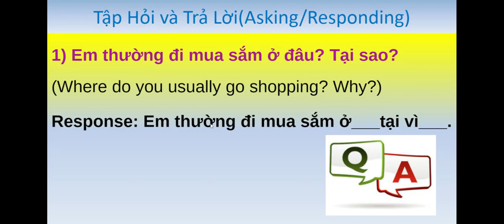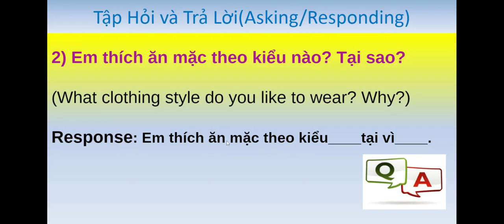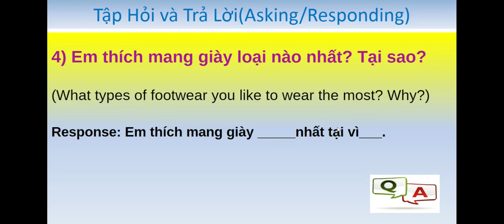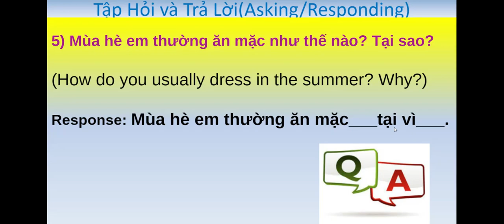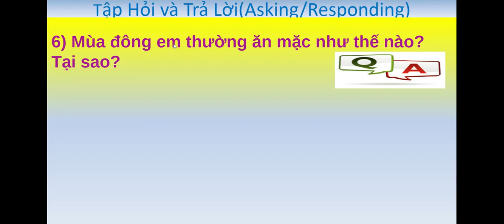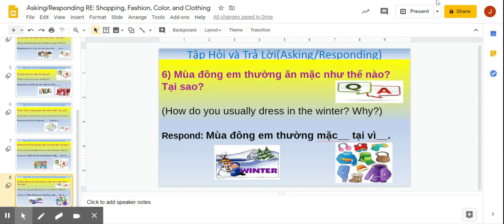Asking/Responding in Vietnamese RE: Shopping, Fashion, Color, and Clothing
Asking/ Responding Questions RE: Shopping, Clothing, Fashion, and Colors in Vietnamese
Tập Hỏi và Trả Lời về Mua Sắm, Thời Trang, Quần Áo, và Màu Sắc